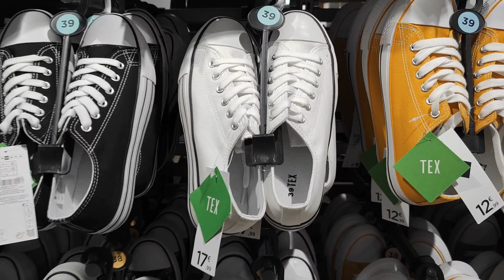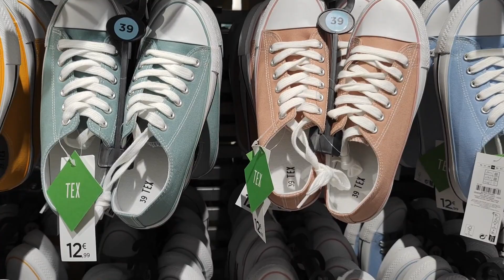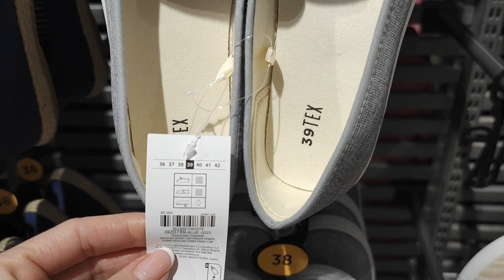Carrefour Novedades👠Zapatos🥿Tendencias👡Primavera🌷Verano☀️Alpargatas Zapatillas Deportivas Bailarinas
Hoy os dejo éste video con las novedades de CARREFOUR, espero que os guste mucho 👍👍😘